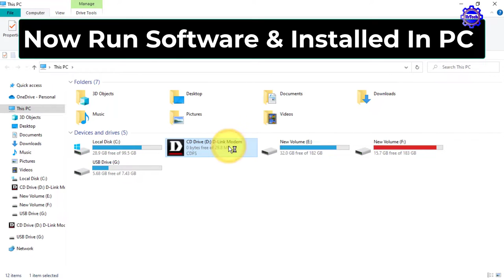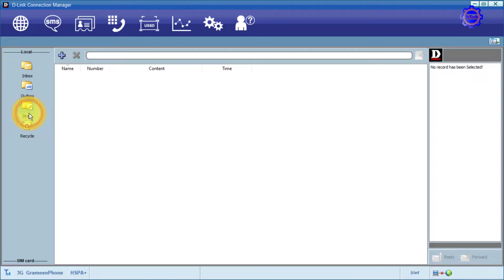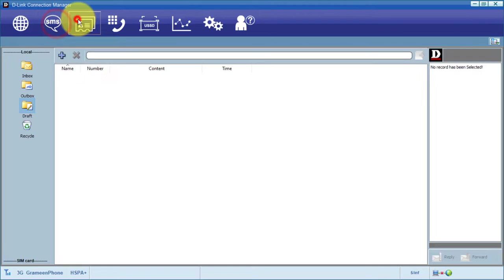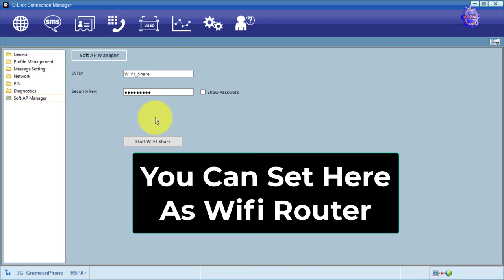D-Link USB Modem | Card Reader | Multiple Function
D-Link USB Modem And  Data Card For PC
Check Update Price & Product
More Reasonable Price Brand

By using this product you can get benefit from multiple functions.

Thank you for supporting the channel and for trusting my recommendations.

See my another video